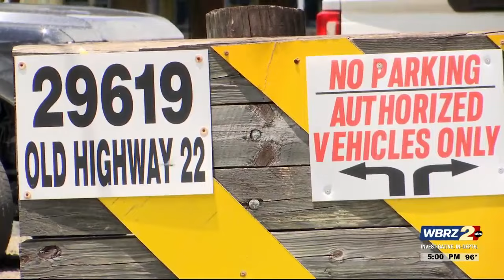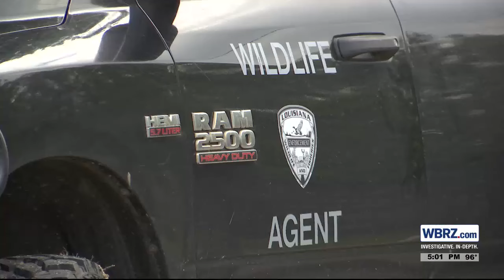New details revealed on weekend's fatal Tickfaw River boat crash; charges could potentially be filed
The Louisiana Department of Wildlife and Fisheries said Tuesday that it is treating the weekend's fatal boat crash on Tickfaw River as a criminal investigation.